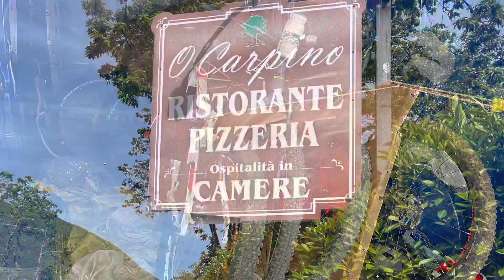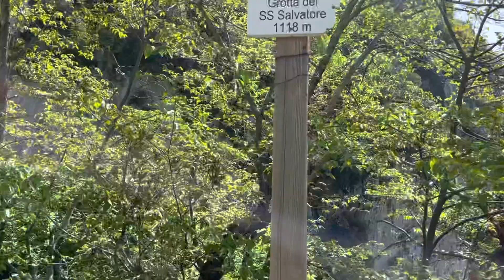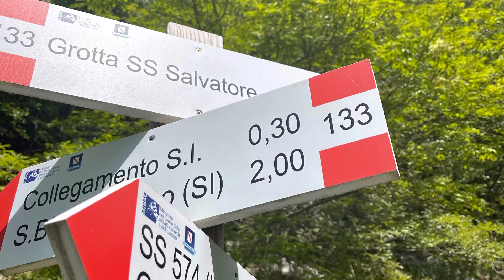A ZonZo per il Terminio in eMTB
Grotta di San Salvatore in eMTB